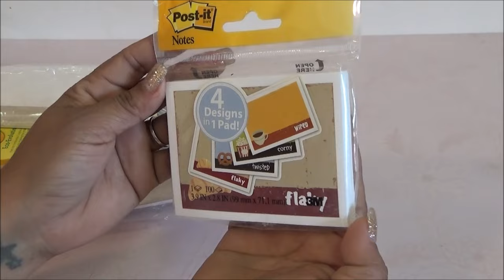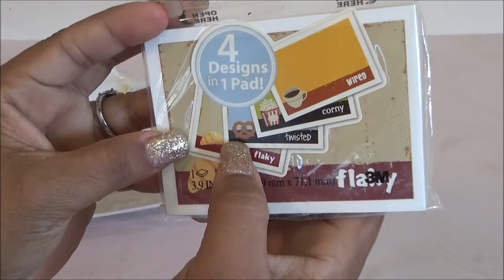Abriendo Bolsitas de Utiles con Laurita: Enero 2024 1